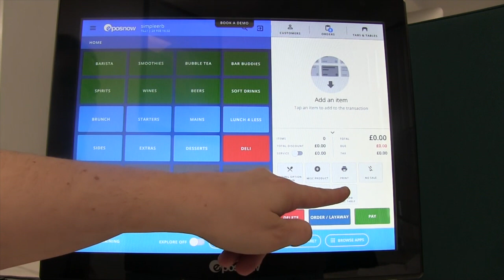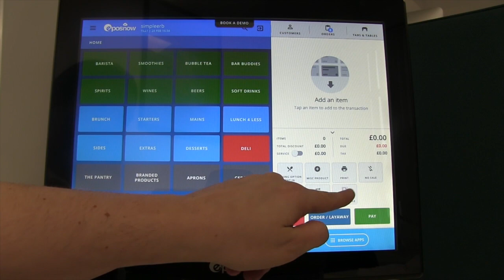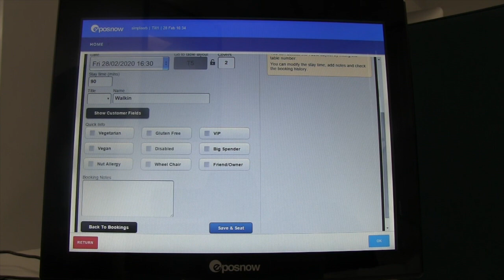simpleERB EposNow Integration Overview - How it works.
This video is about the simpleERB EposNow Integration and how it works.